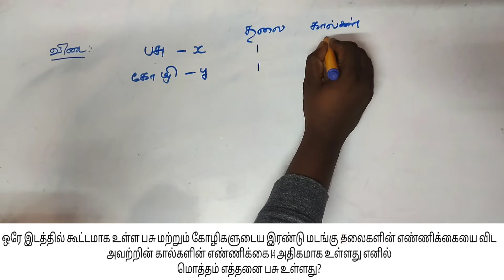TNPSC PREVIOUS QUESTION PAPER-APTITUDE|MATHS SHORTCUT|தமிழில்|STEP BY STEP SOLUTION|COW & HEN Solved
MATHS TRICKS
SHORTCUTS
STEP BY STEP PROCEDURE
TIME SAVING
TNPSC EXAM SRUE QUESTION
QUANTITATIVE APTITUDE QUESTIONS
EASY TO SOLVE AFTER VIEWING THIS

நன்றி..!